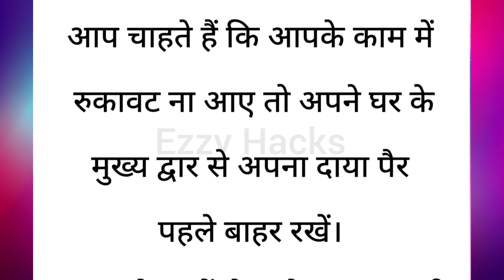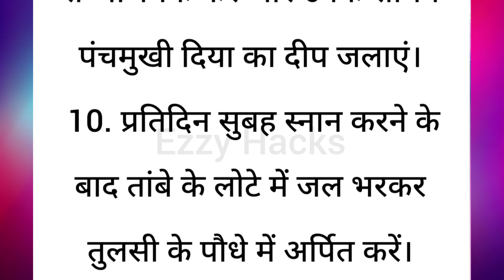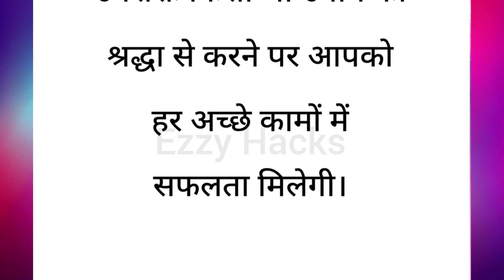गुप्त रूप से करे यह काम | lessonable quotes |gharelunuskhe tipsandtrick suvichar